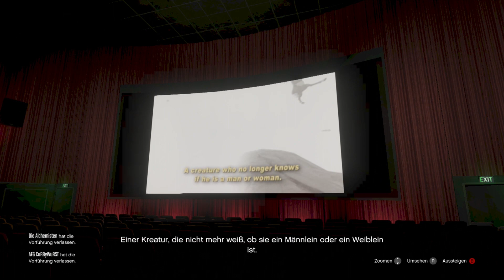☆ Let's Play Together: GTA Online [GERMAN/HD] #105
☆Religiöses Sightseeing in Los Santos!☆
Packt die Pommes weg, die Würstchen sind am Start!

Lust auf eine kleine Sightseeing Tour der heißesten Spots in Los Santos? Dann seid ihr hier genau richtig..

Wir zeigen euch wen die Bewohner dieser Lifestyle Stadt anbeten und welche Geheimnisse sich in deren öffentlich zugänglichen Banken verbergen..

Wir haben übrigens gerade einen wichtigen Live-Kommentar von der Boxershorts der Alchemisten:

"Ich verweigere jeden Kommentar, ich bin nur eine Unterhose".

Vielen Dank Herr Boxershorts!!